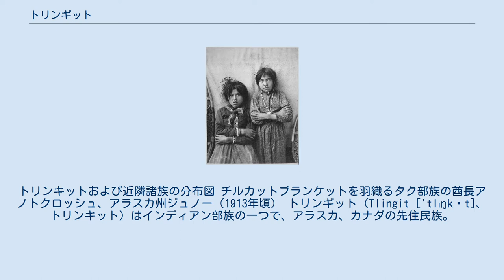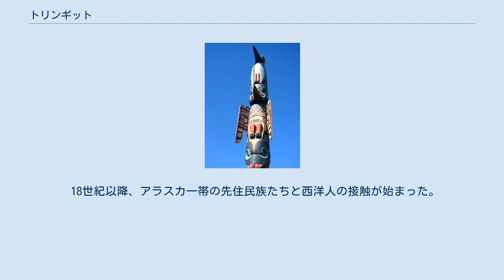トリンギット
トリンキットおよび近隣諸族の分布図 チルカットブランケットを羽織るタク部族の酋長アノトクロッシュ、アラスカ州ジュノー（1913年頃） トリンギット（Tlingit ['tlɪŋkɪt]、トリンキット）はインディアン部族の一つで、アラスカ、カナダの先住民族。
正しい発音はクリンキット['klɪŋkɪt], もしくはクリンギット['klɪŋgɪt]。
もともとはフリンキット（Lingít）[ɬɪŋkɪt]と呼ばれていた。
 アラスカからカナダのブリティッシュ・コロンビア、ユーコン川流域の太平洋沿岸の海と山に挟まれた環境に住み、発達した母系の狩猟採集社会を構築していた。
鮭やクジラを獲って暮らし、ポトラッチやトーテムポールの風習で知られる。
彼らの話すトリンギット語には数多くの方言がある。
豊富な木材資源を基に建築技術が発達し、巨大な木造家屋を作る。
 18世紀以降、アラスカ一帯の先住民族たちと西洋人の接触が始まった。
西洋人によってもたらされた天然痘などの感染症によって、それらの免疫を持たないトリンギットをはじめとする一帯の先住民族たちの間で著しく流行した。
 ^ カナ表記の他の例はリンギット ^ Pritzker 2000, p. 209 ^ L．ベルグ『カムチャツカ発見とベーリング探検』龍吟社、1942年、P.238。